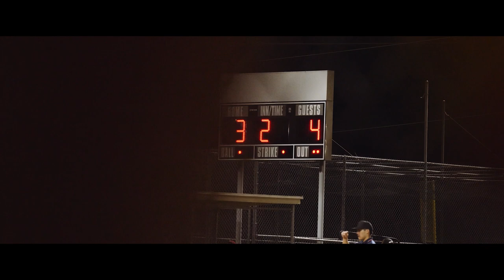Astros' Rainy Night Triumph: Bulverde Little League's Epic Win!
Join the journey of the Bulverde Little League's Astros as they face challenges and celebrate victories under a rainy night's glow. Witness the passion and spirit of little league baseball at its finest, culminating in an epic win that will be remembered for ages. From raindrops to big hits, this is a game for the books! ⚾💦🌟 BulverdeLittleLeague AstrosTriumph"